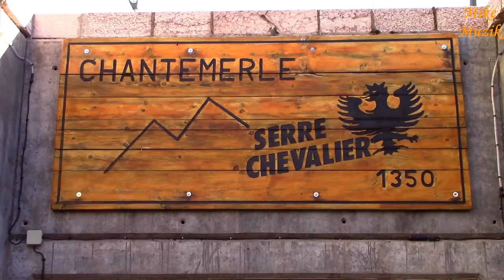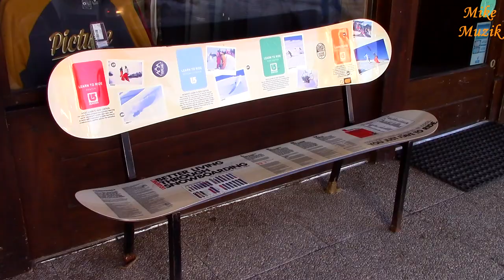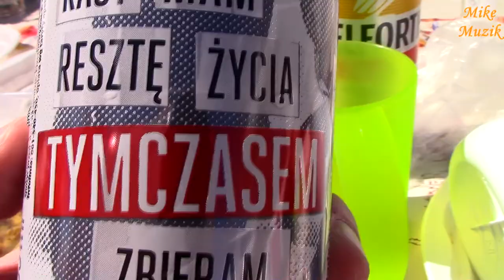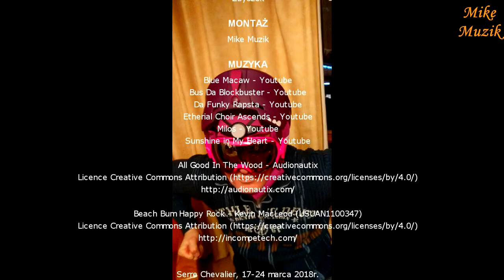Serre Chevalier (Chantemerle)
Po rozgrzaniu się w Bukovelu na Ukrainie byliśmy żądni przygód i mocnych wrażeń. Wybraliśmy się do Serre Chevalier stanowiącego unikatowy kompleks w sercu Alp, obejmujący szesnaście różnych wiosek, tworzących wspólnie jeden z największych ośrodków w Europie. Od 1992 roku centrum narciarskie cieszy się dobrą jakościowo bazą kwaterunkową, obszarem dla narciarzy, infrastrukturą i zagospodarowaniem, jak również słynie z dobrych warunków życiowych i serdeczności mieszkańców. Ośrodek ten oferuje 100 tras obsługiwanych przez 61 wyciągów.

After warming up in Bukovel in Ukraine, we were eager for adventures and strong impressions. We went to Serre Chevalier, a unique complex in the heart of the Alps, comprising sixteen different villages, forming together one of the largest centers in Europe. Since 1992, the ski center has a good quality accommodation base, ski area, infrastructure and development, as well as famous for good living conditions and cordiality of its residents. This resort offers 100 routes served by 61 lifts.